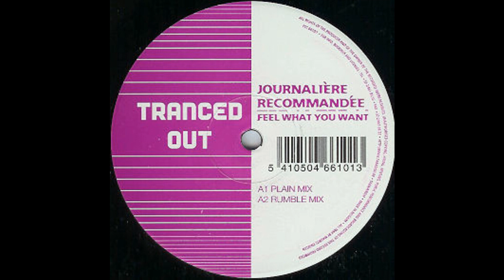Journalière Recommandée - Feel What You Want (Rumble Mix) (Trance 1997)